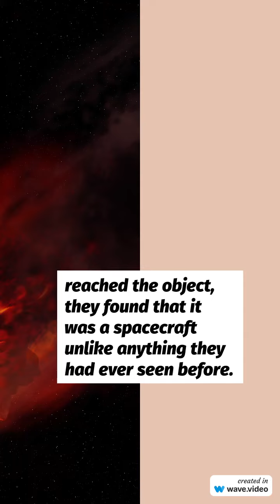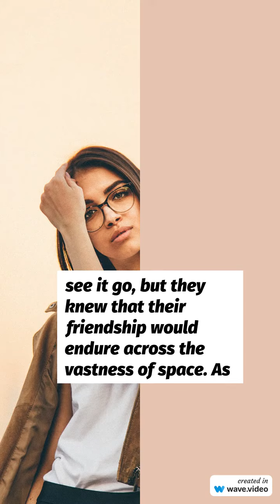The Adventures on Zorax, Ep. 1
Day 1 on The Planet Zorax in The Edi Galaxy

Thank you constant reader for taking some of your precious time to hear one of my stories.  I really appreciate it.